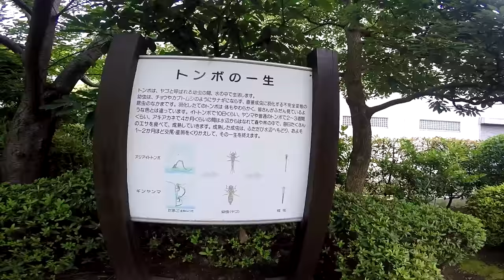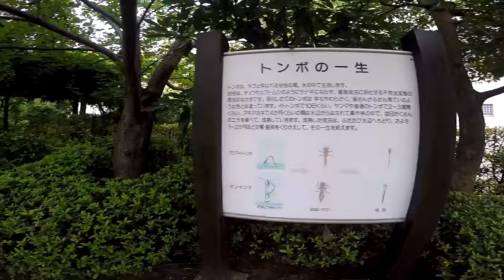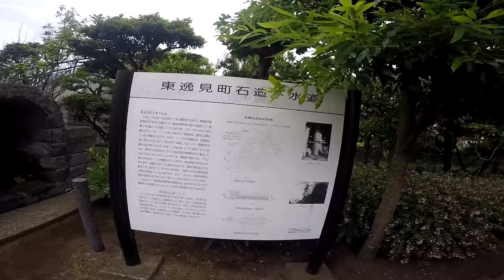Kingdom Of The Dragonfly Yokosuka | 横須賀・下町「トンボの王国」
I visit The Kingdom Of The Dragonfly, a small park in Yokosuka Japan!!

TheAndySan

**Tech Notes**

*Camera Used*

*Programs Used*

Audacity 2.0.5

*Music Credits*

BGM Artist: Shigeto

BGM Artist: Shigeto

BGM Artist: Shigeto